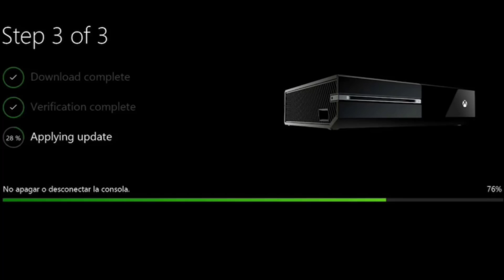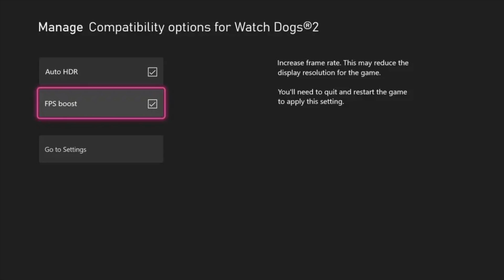¡¡¡CORRED Ya Disponible La Gran Actualización De Mes De Marzo De Xbox!!! ¿Online Gratis?